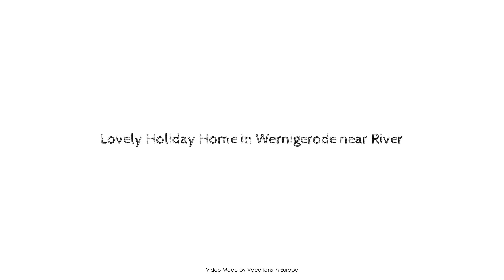Lovely Holiday Home in Wernigerode near River, Germany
Searching For
1. Lovely Holiday Home in Wernigerode near River
2. Lovely Holiday Home in Wernigerode near River Virtual Tour
3. Lovely Holiday Home in Wernigerode near River Rooms
4. Lovely Holiday Home in Wernigerode near River Amenities
5. Lovely Holiday Home in Wernigerode near River Videos
6. Lovely Holiday Home in Wernigerode near River Offers
7. Lovely Holiday Home in Wernigerode near River Deals
Audio Credit:
Track Title: Subway Dreams
Artist: Dan Henig